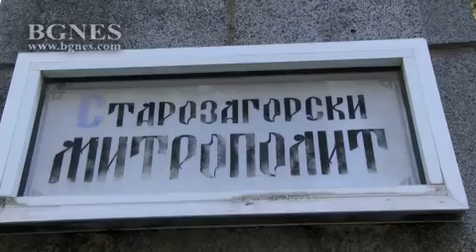Започна изборът на нов Старозагорски митрополит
Днес в Стара Загора се провежда избор за нов митрополит на епархията. 8 са кандидатите за поста.
За първи път изборът ще се излъчва чрез Live streaming в социалните мрежи. До избора на нов митрополит на Старозагорската епархия се стигна, след като по здравословни причини с решение на Светия Синод досегашният митрополит Галактион бе отстранен от поста си. Право да гласуват имат 36 делегати – по трима свещени служители и трима миряни от всяка една духовна околия. Делегатите са там по лично предпочитание. /БГНЕС